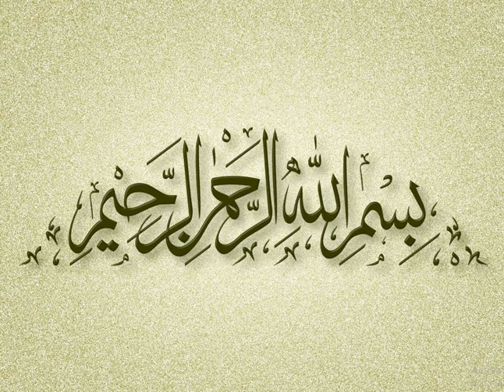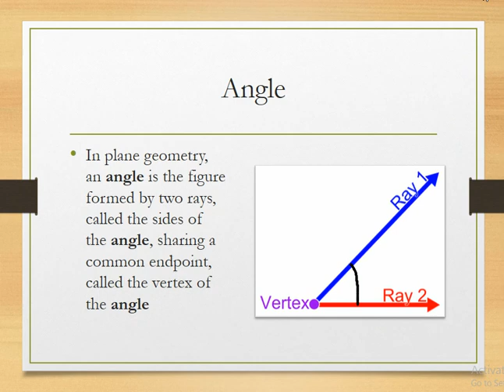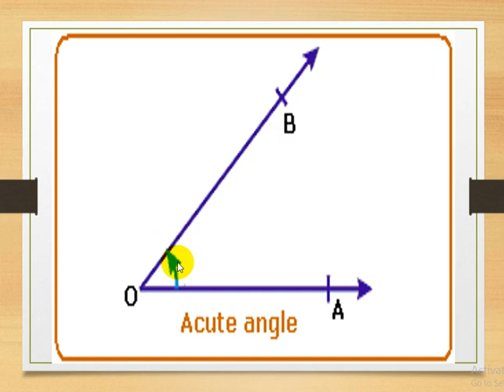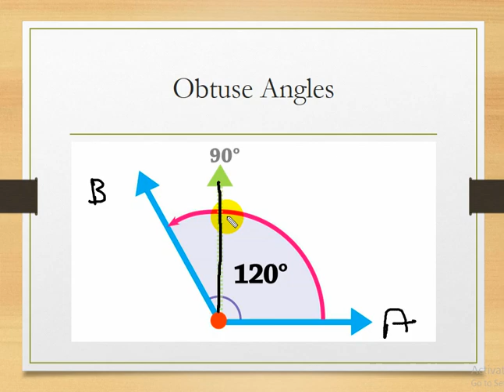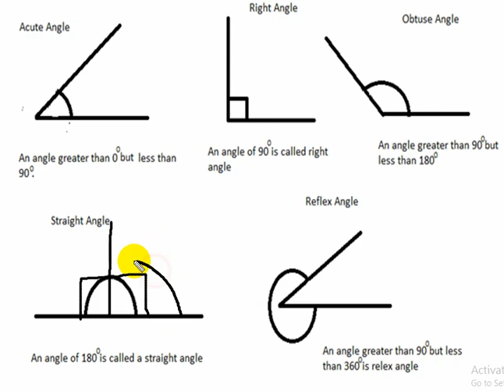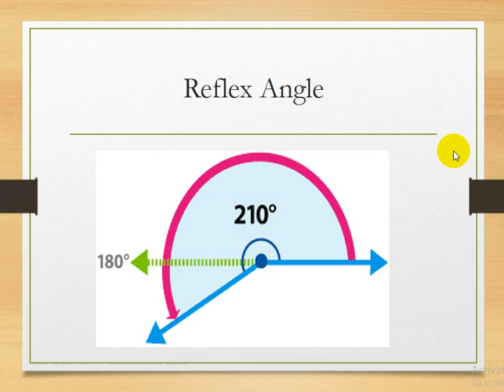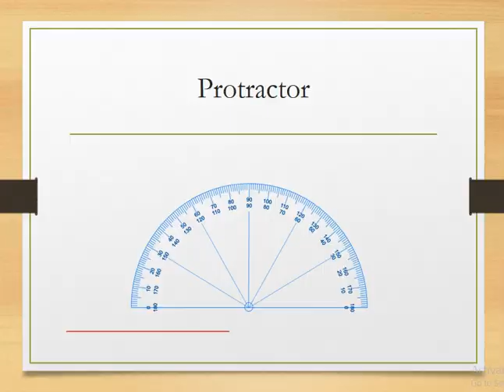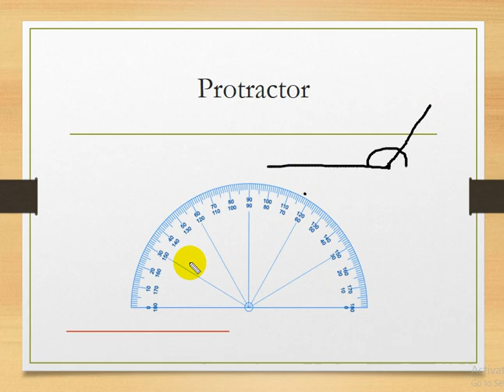Countdown Class 5 ||Unit 7|| Exercise 7a||page 123126||Q4,5, 6||words Problem||Learningwithsheryar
Angles and it's types